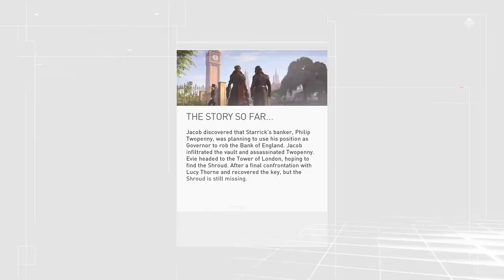Assassin's Creed Syndicate Walkthrough Part 33 - Sequence 7 Playing Politics (Let's Play Gameplay)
Assassin's Creed Syndicate Gameplay Walkthrough Part 1 - Jacob & Evie Frye (Let's Play Commentary)

Assassin's Creed Syndicate Walkthrough! Walkthrough and Let's Play Playthrough of Assassin's Creed Syndicate with Live Gameplay and Commentary in 1080p high definition at 60 fps. This Assassin's Creed Syndicate walkthrough will be completed showcasing every level, mission, boss, and story ending.

Gameplay:
Assassin's Creed Syndicate marks the first time in the series where the player can freely switch between two different protagonists. It will also be the first main entry in the series to feature a playable female protagonist. (Assassin's Creed III: Liberation featured a female protagonist, but that game is not a part of the main series. Male lead Jacob Frye is meant to be more of a hot-headed brawler, specialized in close combat, while his twin sister Evie is strong in stealth and relies on her intelligence and wit. The Assassins' main weapons this time around include brass knuckles, a compact revolver, a cane sword and the traditional Nepalese curved kukri knife and combat is faster-paced than before with latency having been cut in half and multiple enemies attacking the player at once. Additionally new travelling systems make their debut in the game, such as a rope launcher which allows the player to rappel up structures as well as create a zip-line between buildings, and carriages, which can all be piloted or simply occupied by the player, and trains. The rooftops of moving carriages can also be the setting of fights and parkour chases. London in the game will be approximately 30% larger than Paris in Unity and consist of six boroughs: Westminster, the Strand, the City of London, Whitechapel, Southwark and Lambeth. The game will have no multiplayer mode, and will not feature a companion app, which was introduced in Assassin's Creed IV: Black Flag. Side missions in the game have been designed to reflect the fight for power in London and are cohesive to the main story of the game. Players can also kidnap enemies for ransom then put them inside horse carriages and take them to a drop-off point.

Developer: Ubisoft Quebec
Release: October 23, 2015
Genre: Stealth, Action Adventure
Platforms: PlayStation 4 (PS4) , XBOX One (XB1), PC
Publisher: Ubisoft